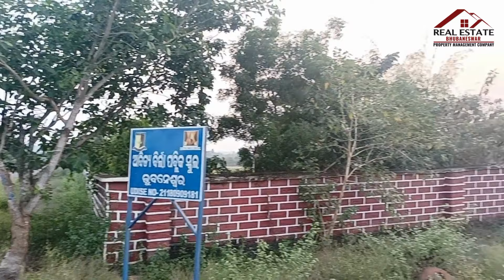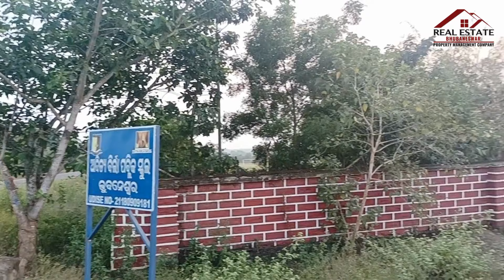200 Ft Highway Side Plot Sale In BBSR Sundarpada Near Xavier University A Fully Residential Area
Don't Miss This NH Side Plot For Sale In Bhubaneswar Khurda Bypass |Ready To Move Fully Developed Residential Plotting Project In Sundarpada | 200 Ft Highway Side Plot Sale In BBSR Sundarpada Near Xavier University A Fully Residential Area |30 Feet Road Ready To Construct Plot In Bhubaneswar With Plantation | Residential Plot At Bhubaneswar Near XIM University | Fully Developed Plot For Sale In Bhubaneswar Khurda Bypass Wide Road And Electricty | 200 Feet State Highway Side Plot For Sale In Bhubaneswar Near Xavier University | Bhubaneswar Plot Sale In Sundarpada Near Jatani Pipili Highway | Real Estate Bhubaneswar

Property Overview:
If you're searching for a residential plot in a well communicated area of Bhubaneswar then you're at the right place. Today we are showing you the best plot for sale in Bhubaneswar near XIM University, Sundarpada which starts from 200 feet state highway. The entire project has its own fully developed 30 feet wide road and plantation. In this residential plot in BBSR there are 80 numbers of plots from which already 45 booked/sold out.

This mega plotting project is located in a nice place of Bhubaneswar, you can easily reach from jatani in only 10 minutes, also at the same time you can come from pipili. Really it's one of the amazing plotting project near bhubaneswar khurda bypass which fully developed wide road. Booking open for this beautiful residential land, don't miss the opportunity to grab the best property in Bhubaneswar.

Key Distances from The Project:
✔️Jatani market- 4.5 Km
✔️XIM University: 3 Km
✔️Airport: 9 KM
✔️Naveen Niwas- 8 Km
✔️Harirajpur Market: 1.5 Km
✔️Pipili: 6 Km

Project facilities:
✔️ 30 feet Wide Developed Road
✔️ Master boundary wall
✔️Starts from 200 Feet Highway
✔️ Plantationin Entire Project

This is a golden opportunity to grab this highway side property in Bhubaneswar, don't late and let someone else grab the chance to book the dream address!!! Hurry up and reach out to the property seller today for more details and site visit.

©️realestate.bhubaneswar